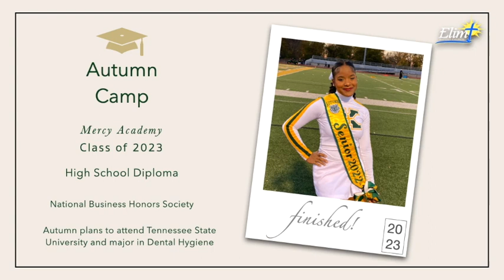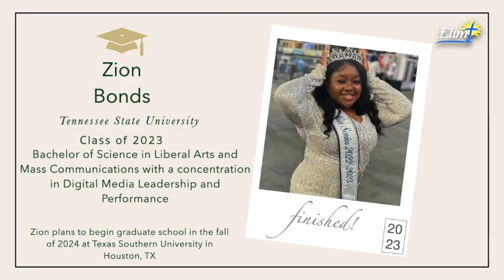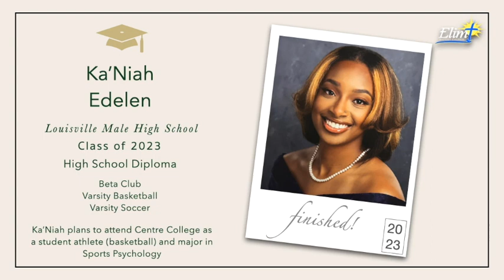Elim 2023 Graduates!!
Please just us in congratulating our graduates!!  You can help in the celebration June 4th immediately after the 11am morning worship service!